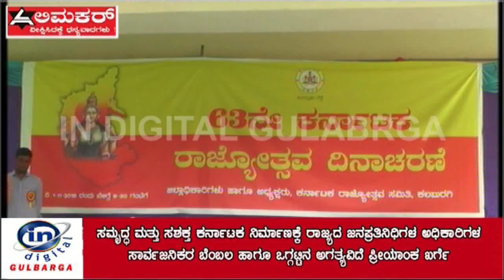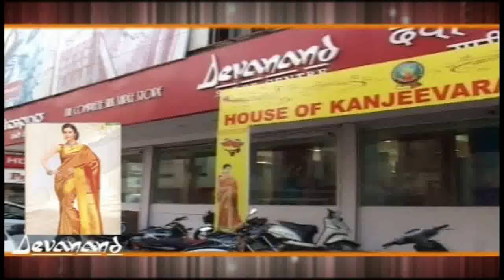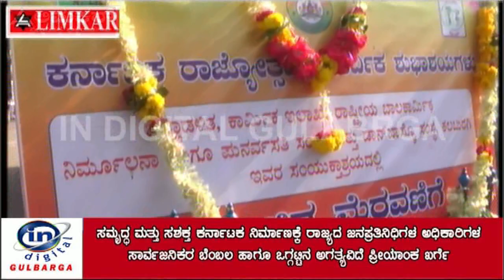ರಾಜ್ಯದ ಜನಪ್ರತಿನಿಧಿಗಳ ಅಧಿಕಾರಿಗಳ ಸಾರ್ವಜನಿಕರ ಬೆಂಬಲ ಹಾಗೂ ಒಗ್ಗಟ್ಟಿನ ಅಗತ್ಯವಿದೆ ಪ್ರೀಯಾಂಕ ಖರ್ಗೆ